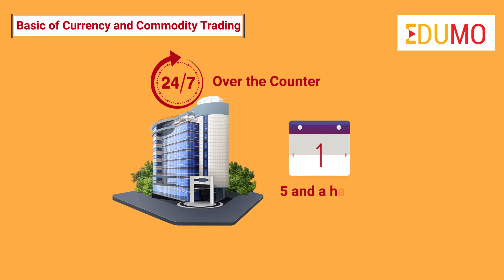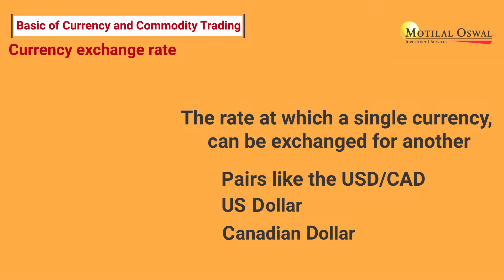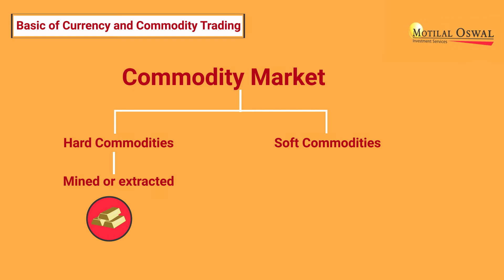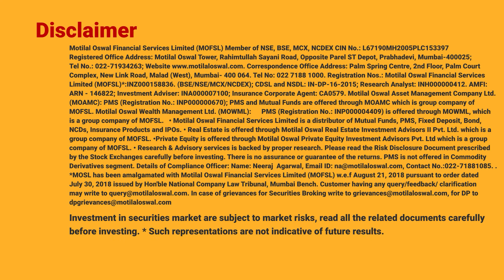करेंसी और कमोडिटी ट्रेडिंग का बेसिक गाइड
नमस्कार, करेंसी और कमोडिटी ट्रेडिंग निवेशकों को ग्लोबल इकॉनोमी से जुड़ने में मदद करते हैं। यह फॉरेन मार्केट में डील करने और इससे होने वाले लाभ के बारे में एक्सपोज़र देता है।
इस वीडियो में, हम करेंसी और कमोडिटी ट्रेडिंग के बेसिक्स को समझेंगे।
शुरुआत करने के लिए, करेंसी मार्केट दुनिया का सबसे बड़ा ट्रेडिंग मार्केट है जहां 5 ट्रिलियन डॉलर का ट्रेड डेली बेसिस पर किया जाता है। फोरेक्स मार्केट में इन्वेस्टमेंट फर्म, बैंक और फोरेक्स ब्रोकर आदि शामिल हैं। करेंसी एक्सचेंज काउंटर पर जगह ले लेता है और मार्केट पूरे दिन और सप्ताह में साढ़े पांच दिन खुला रहता है। अब यहाँ पर करेंसी एक्सचेंज रेट, जिस रेट पर एक सिंगल करेंसी का दूसरी करेंसी के लिए एक्सचेंज किया जा सकता है, वह USD / CAD यानि अमेरिकी डॉलर और कैनेडियन डॉलर जैसी पेअर्स के रूप में मेंशन किया गया है। इन करेंसी पेअर्स की एक्सचेंज रेट इंटरनेशनल फॉरेन एक्सचेंज मार्केट में इसकी सप्लाई और डिमांड से प्रभावित होती है।
यहाँ करेंसी में ट्रेडिंग करने के लिए 3 तरीके हैं- स्पॉट मार्केट, फ्यूचर मार्केट और फॉरवर्ड मार्केट। इलेक्ट्रॉनिक ट्रेडिंग और ब्रोकर के ढेर के साथ, स्पॉट मार्केट में भारी बढ़त हुई है। आमतौर पर लोग स्पॉट मार्केट को रेफर करते हैं जब करेंसी खरीदी और बेची जाती हैं। फॉरवर्ड और फ्यूचर बाजार उन कंपनियों के साथ ज्यादा पोपुलर हैं जिन्हें अपने फॉरेन एक्सचेंज रिस्क को हेज करने की आवश्यकता है।
OCT में भाग लेने के लिए किसी व्यक्ति को करेंसी का फिजिकल एक्सपोज़र होना आवश्यक है, लेकिन फ्यूचर प्लेटफार्म पर, ऐसा कोई प्रतिबंध नहीं है। तो बेसिकली करेंसी मार्केट में डीलिंग करने का लाभ यह है कि यह हाइली लिक्विड मार्केट है जिसमें कोई भी कभी भी प्रवेश कर सकता है या बाहर निकल सकता है। एक ट्रेडर को जितनी चाहे उतनी मात्रा में ट्रेड करने की स्वतंत्रता है। साथ ही, यह एक डाइवर्सिफाइड पोर्टफोलियो बनाने में मदद करता है।
अगला कमोडिटी मार्केट है। यहां कमोडिटीज की खरीदी - बिक्री होती है। यहाँ हार्ड कमोडिटीज है और यहाँ सॉफ्ट कमोडिटीज हैं। हार्ड कमोडिटीज वे हैं जिन्हें गोल्ड की तरह एक्सट्रेक्ट या माइनिंग करके निकालना पड़ता है। सॉफ्ट कमोडिटीज एग्रीकल्चर प्रोडक्ट्स हैं जैसे चीनी, गेहूं, कॉफी आदि।
करेंसी की तरह ही कमोडिटी ट्रेडिंग को फ्यूचर मार्केट के साथ-साथ स्पॉट मार्केट में भी ट्रेड किया जा सकता है। स्पॉट मार्केट रियल टाइम प्राइसेज के साथ जुड़ा हुआ है। कमोडिटीज का ट्रेड भी फ्यूचर मार्केट में किया जा सकता है। यहां निवेशक फ्यूचर डेट में कमोडिटी खरीदने और बेचने के लिए कॉन्ट्रैक्ट के साथ डील करते हैं।
कमोडिटीज में डील करने के सबसे पोपुलर तरीके कमोडिटी फ्यूचर्स, ETF और म्यूचुअल फंड हैं। ये बेसिकली कमोडिटीज में डीलिंग करने की मॉडर्न मेथड हैं, जिसमें निवेशकों को पारंपरिक रूप से खरीदने और बेचने के लिए कमोडिटीज की जरूरत नहीं होती है, बल्कि रेस्पेक्टिव ETF या उन कंपनियों के म्यूचुअल फंड को खरीदने के लिए होती है जिनके पास अंडरलाइंग एसेट कमोडिटीज के रूप में होते है। ये मार्केट इंस्ट्रूमेंट अंडरलाइंग एसेट के प्रदर्शन पर काम करते हैं जो या तो सिंगल कमोडिटी या कमोडिटीज के ग्रुप हो सकता है।
करेंसी और कमोडिटी ट्रेडिंग दोनों को ग्लोबल मार्केट की बहुत अच्छी जानकारी की आवश्यकता होती है और यह निवेशकों की ट्रेडिंग स्ट्रेटेजी को कैसे प्रभावित करेगा।